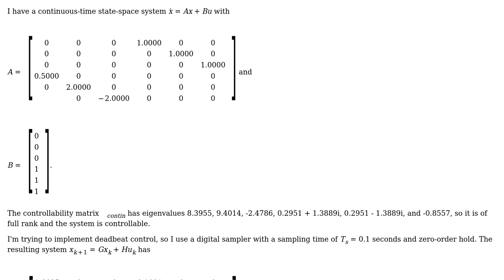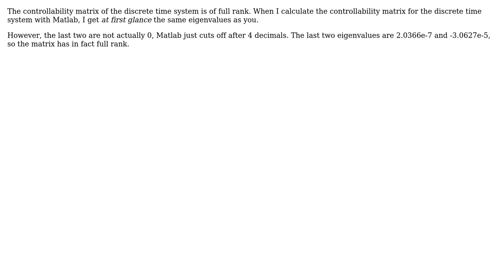Is It Possible to Have a Continuous-Time System Controllable but Discrete-Time System...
Engineering: Is It Possible to Have a Continuous-Time System Controllable but Discrete-Time System Uncontrollable?

With thanks & praise to God, and with thanks to the many people who have made this project possible! | Content (except music & images) licensed under CC BY-SA | Music | Images & others | With thanks to user OpticalResonator user Jeffrey Rolland and the Stack Exchange Network Trademarks are property of their respective owners. You are responsible for your own actions.